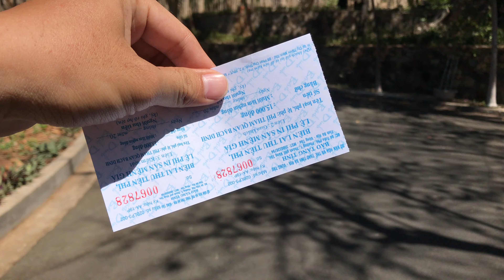Bạch Dinh Vũng Tàu có gì ? Nét đẹp toà nhà kiến trúc Pháp | The Villa Blanche Vung Tau